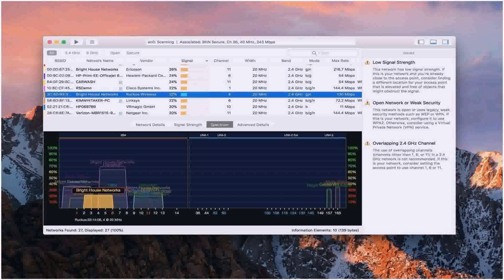Luxury House Designs And Floor Plans Uk (see description)